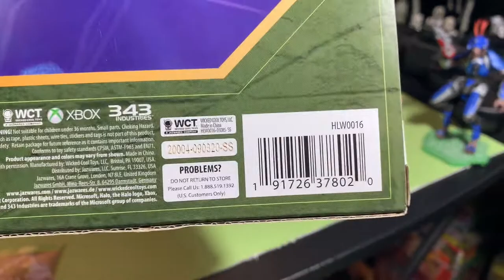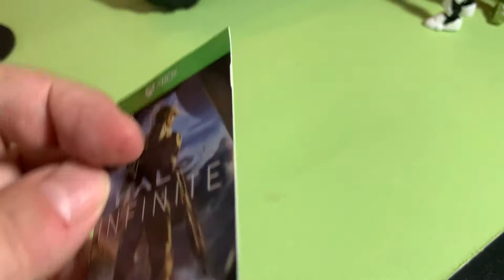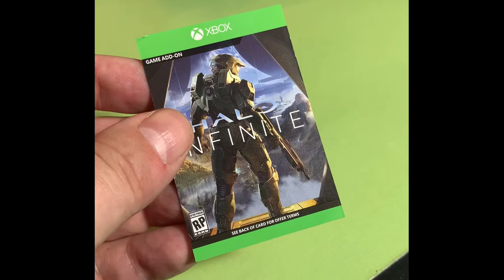Warthog and Master Chief World of Halo Action Figure and Vehicle Unboxing and Spotlight Review Video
-with a trooper and alien

Hello and welcome to The Vintage Geek’s Toy Room.
-part of The Super Awesome Geek Show network.

I’m John, The Vintage Geek, Producer and host of The Super Awesome Geek Show podcast. I’ve been into toys and comics my entire life. It’s a part of me. It’s who I am. So the podcast and this YouTube channel are just a natural extension of me, an old-timey, vintage geek. I love talking to people about retro and modern toys, games, comics, TV and movies.

One of the Paliboys!

mailing address:
4702 Martinique Dr.

eBay store: